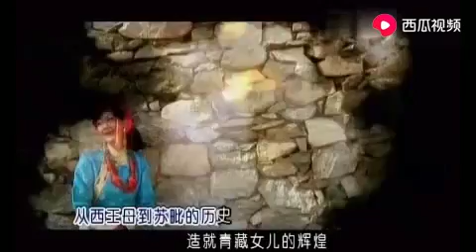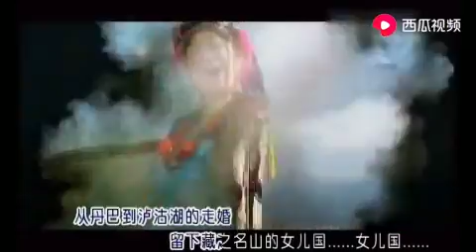《东女国》降央卓玛-2